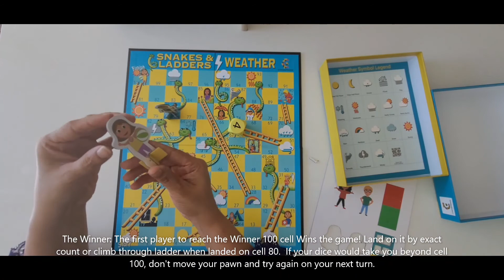Snakes And Ladders Play Rules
How to play Snakes and Ladders